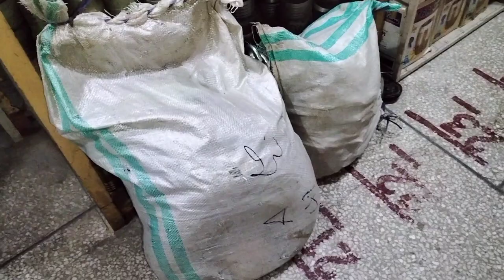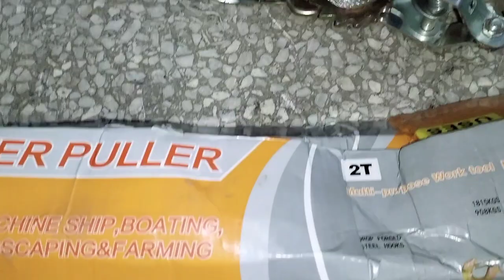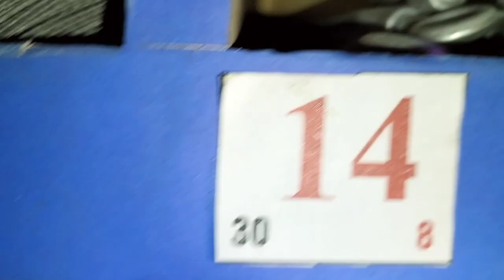New vlog | AJ wire rope ka fresh stock aiya | wire rope k related different parts aa gay